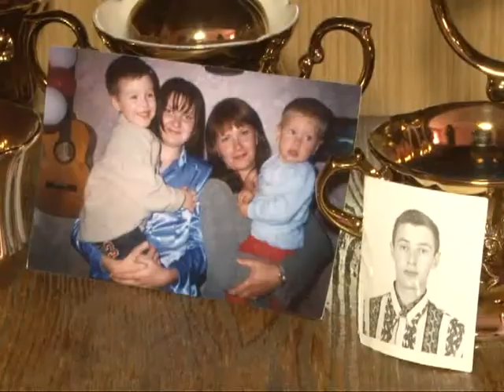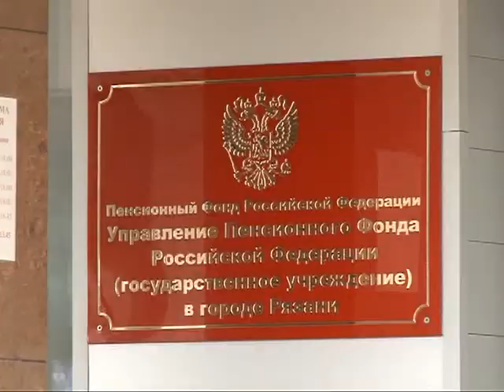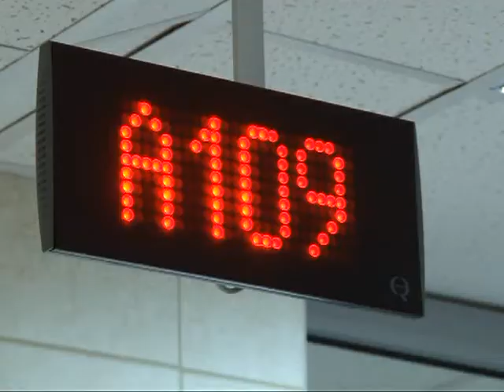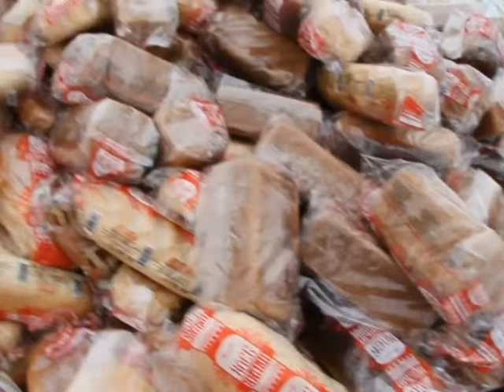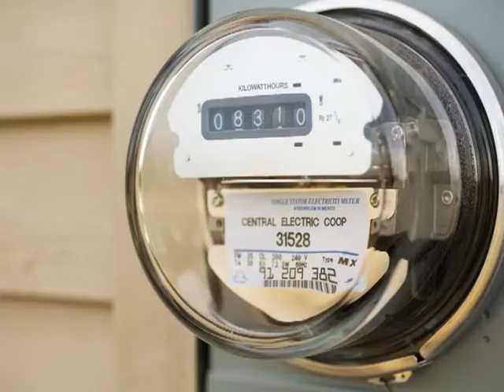Время говорить - новости Рязани 25.02.15